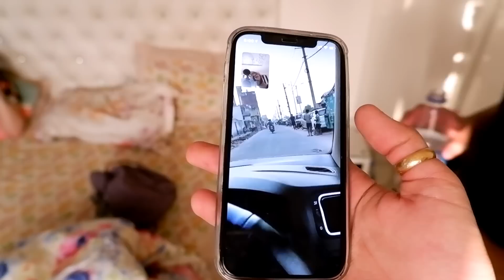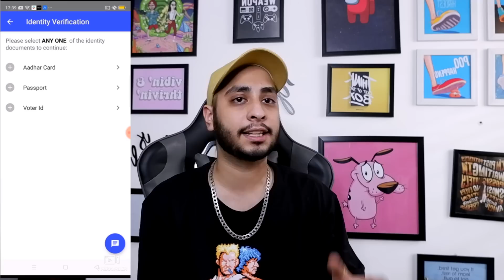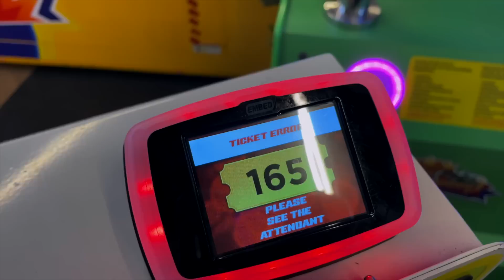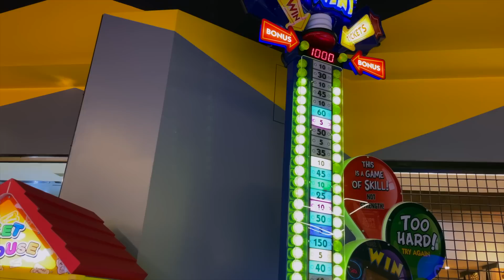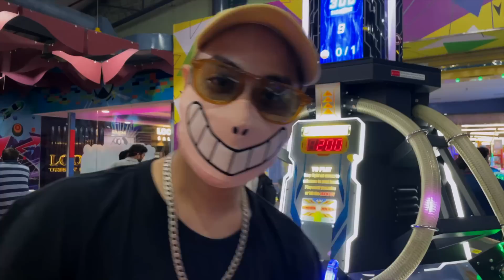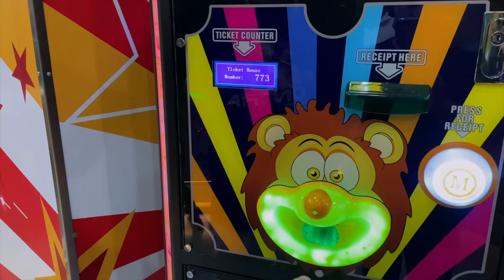KHOPDI FOD DI BHEN KI 😂 || Jaigo gill vlogs #48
HEYOO EVERYONE THIS IS JAIGO GILL BADMAASH RIGHT HERE RIGHT NOWW!